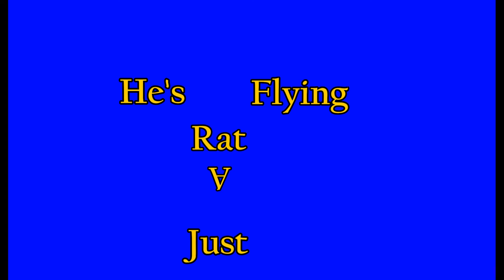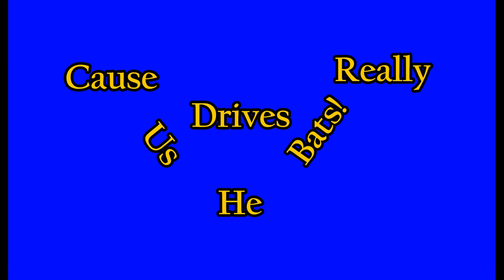Drives us Bats "Lyric" Video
Lyric is a...loose term for this